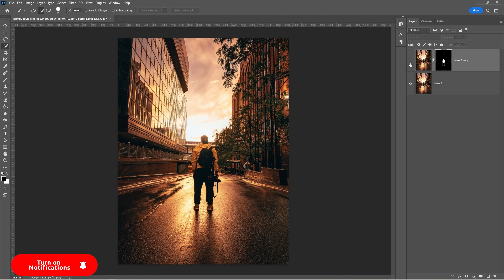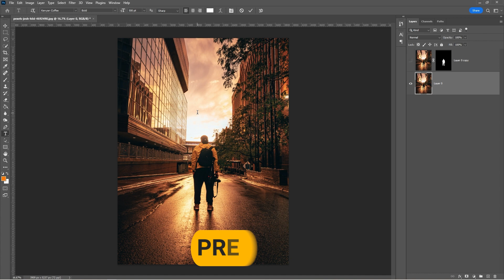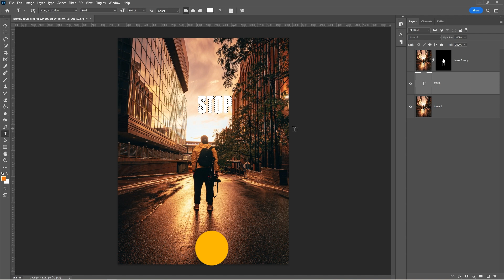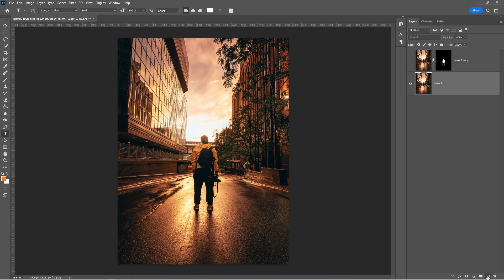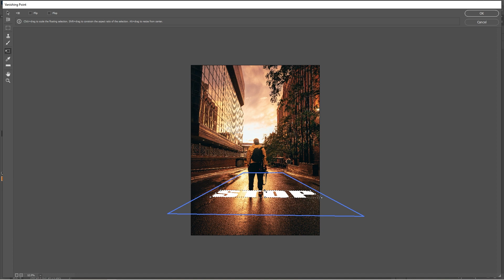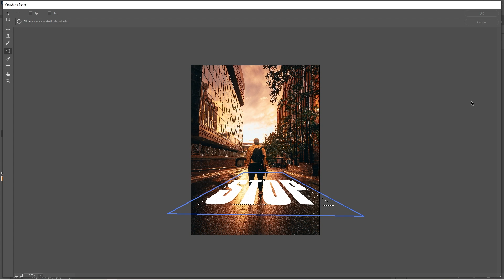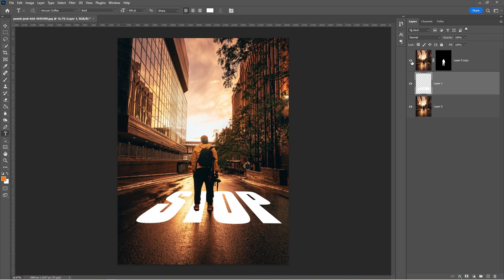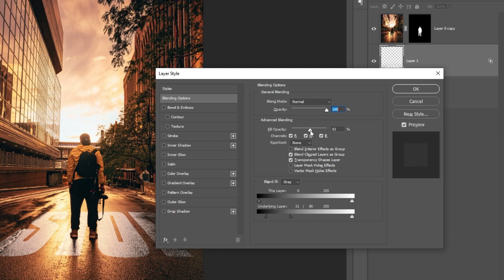Realistic Perspective Text in Photoshop (for BEGINNERS!)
In this tutorial, I will show you how to create Realistic Perspective Text in Adobe Photoshop using the vanishing point.